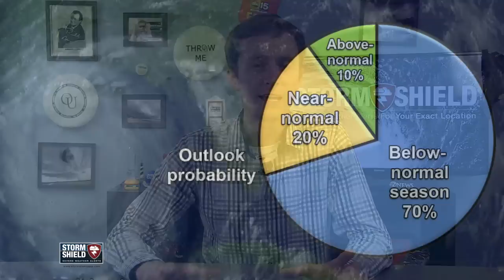Atlantic Hurricane Season Forecast 2015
NOAA has issued their annual outlook for the Atlantic Hurricane Season. Storm Shield Meteorologist Jason Meyers looks over the forecast, and provides a little extra information.